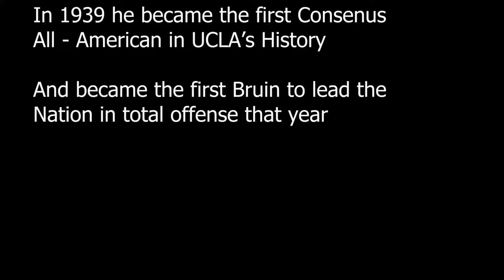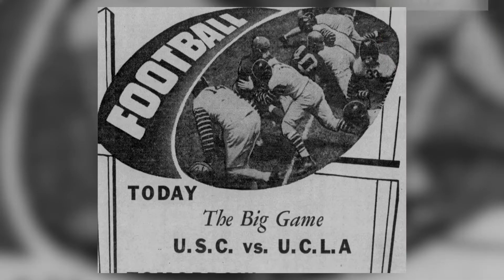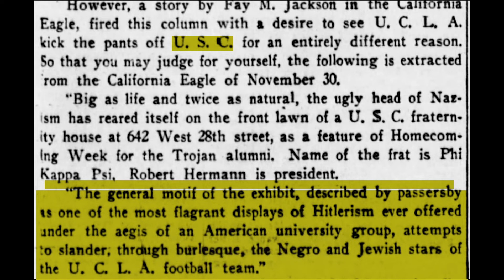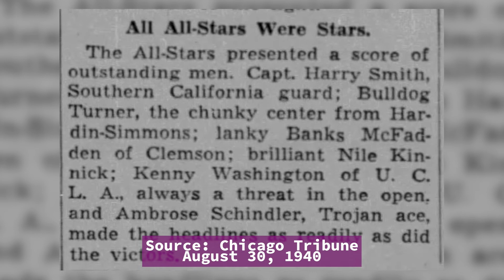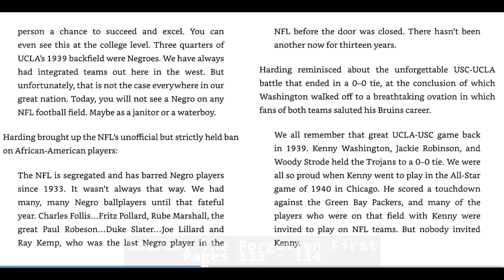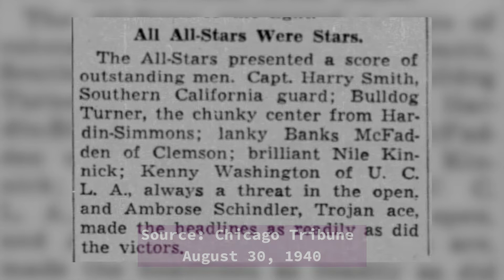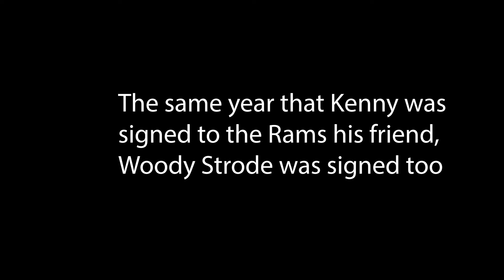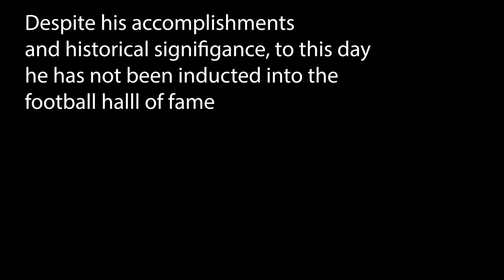The Jackie Robinson of the NFL: The Kenny Washington Story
While everyone knows about the story of Jackie Robinson, not many know about the story of Kenny Washington.  On March 21st, 1946, a year before Jackie's MLB debut, Kenny Washington signed with the Los Angeles Rams, becoming the first black player in the NFL since World War 2, permanently erasing the color barrier in football. Watch this short film to learn all about his story and how he was actually connected to Jackie Robinson.